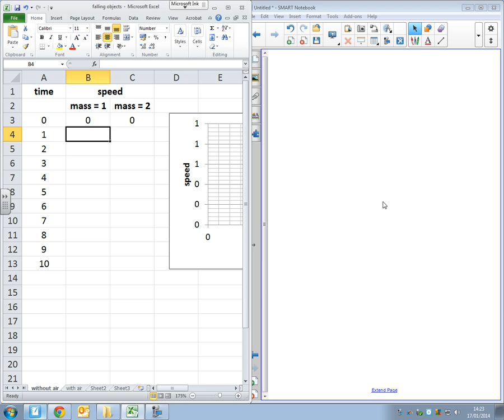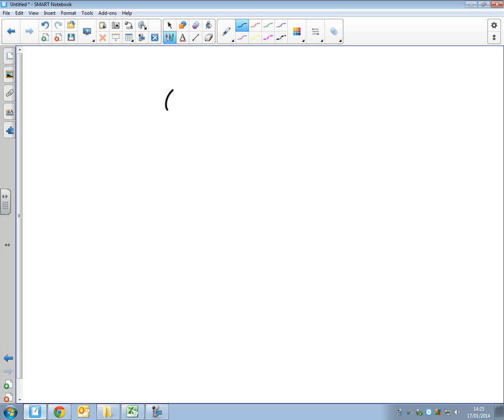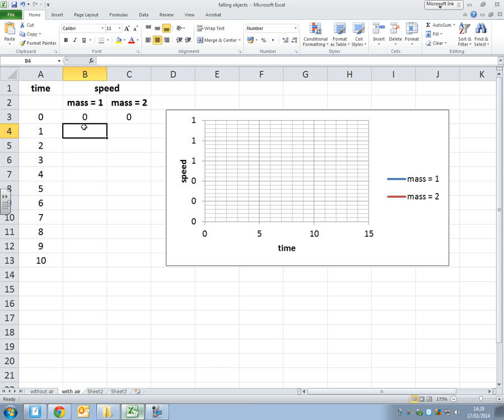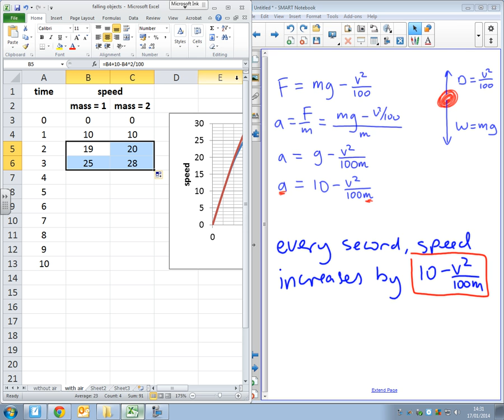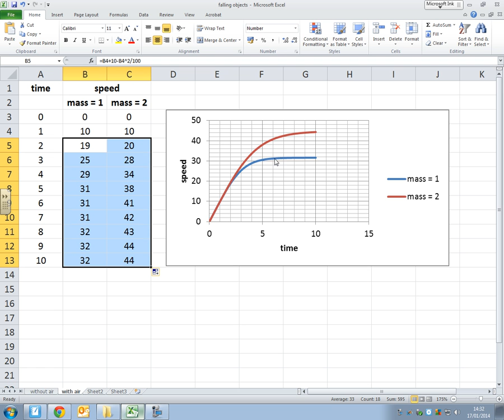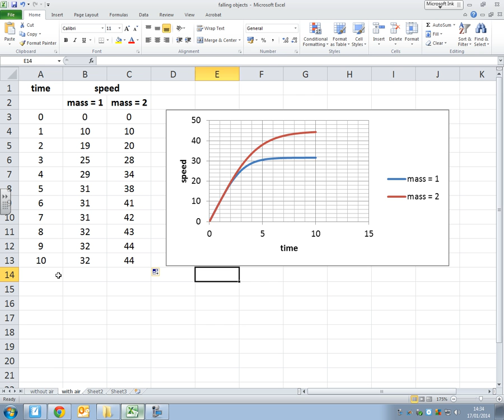Do heavier objects fall faster?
There are a lot of misconceptions about falling objects. In this video I try to dispel the misconception that objects with the same size will fall at the same rate, irrespective of their mass.

Of course, the best way to show this is to actually drop two objects with the same size and a different mass from a great height. But I went for the theoretical approach here, since it's a good excuse to use an iterative spreadsheet model.